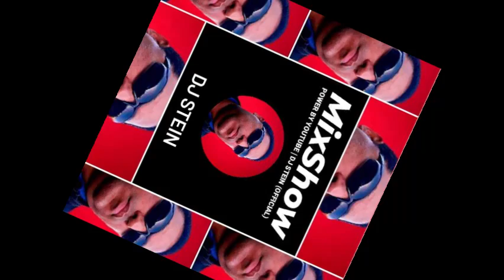MixShow - Episódio 225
👉 Subscreve a este canal para seres notificado dos episódios semanais.